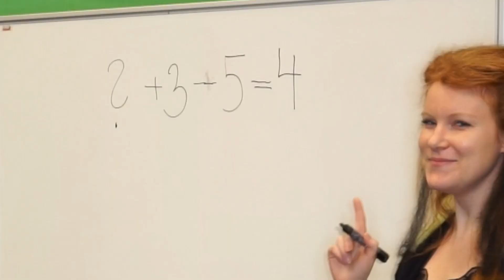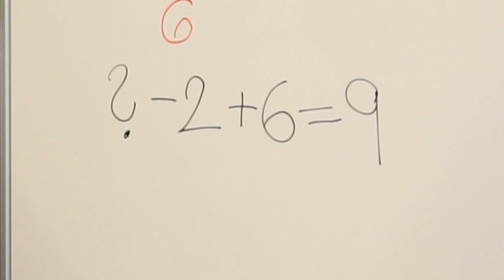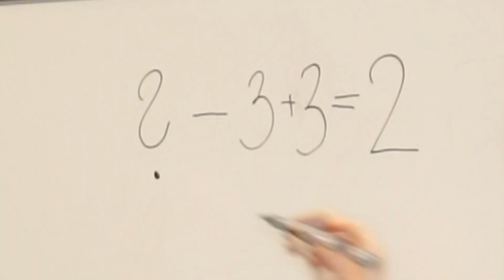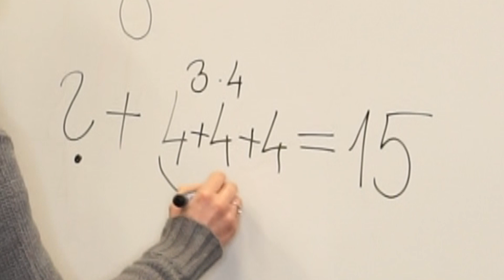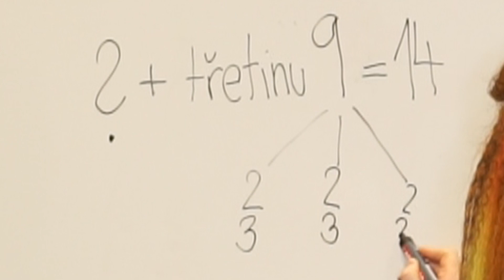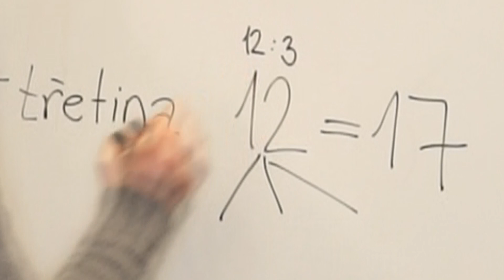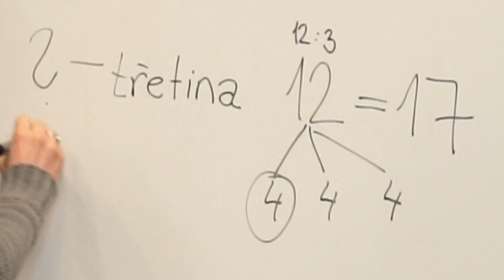Matematika - Myslím si číslo